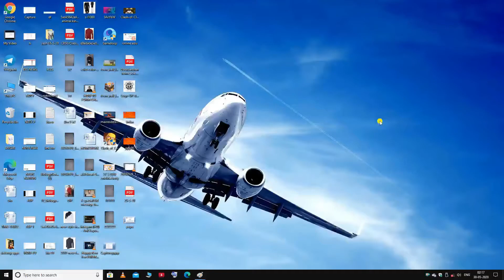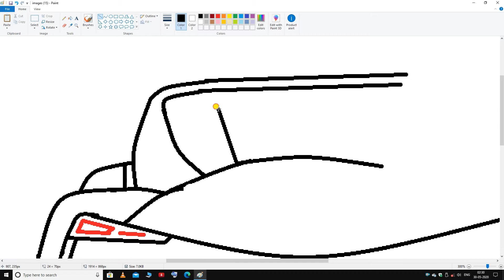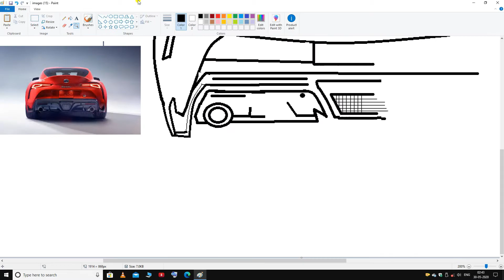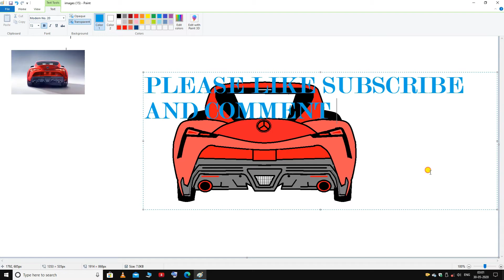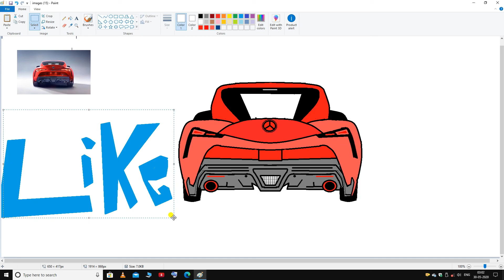HOW TO DRAW CAR ON PAINT |HD 1080P 60 FPS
CREATED WITH PAINT ON WINDOWS  10
TELL ME WHICH CAR SHOULD I DRAW IN NEXT VIDEO